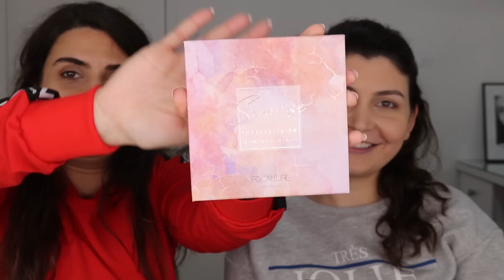My sister does my makeup!! - اختي عملتلي مكياج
Holaaaaa!
This is a long waited video and finally we did it.